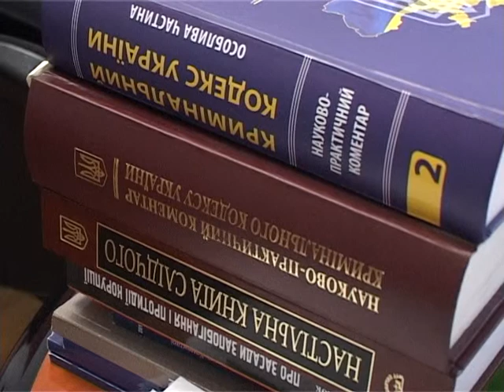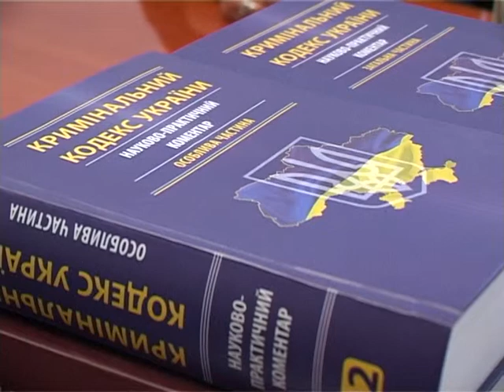"Закон і правопорядок". Випуск 2. КМТ 2014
"Закон і правопорядок". Випуск 2.